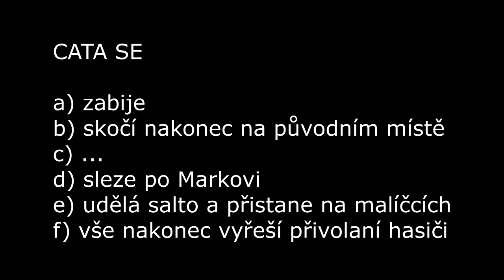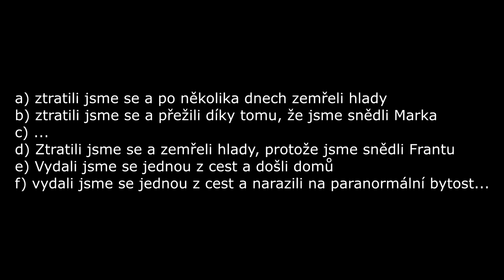BEHIND THE SECKETT #11 - Behind the CATA (25. - 26. 7. 2017)